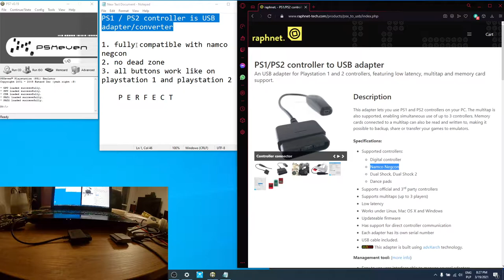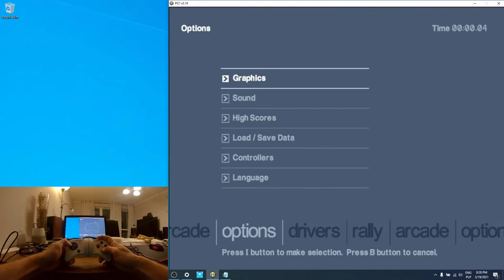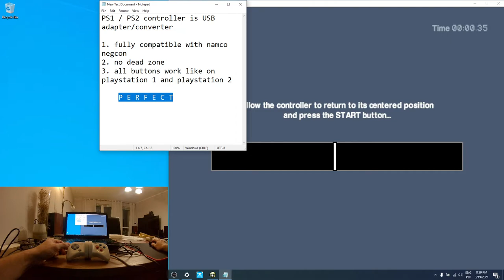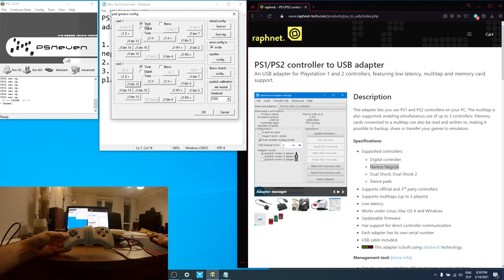raphnet ps1 to pc converter, namco negcon, pad gnneco plugin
This is short video showing Raphnet-tech.com PS1/PS2 controller to USB adapter working with Namco negcon controller on psxeven emulator, pad gnneco plugin.
1. fully compatible with namco negcon
2. no dead zone
3. all buttons work like on playstation 1 and playstation 2

P E R F E C T cenverter, highly recomending despite it's price. But for neGcon it's totally worth it